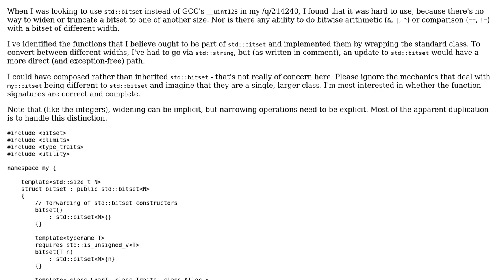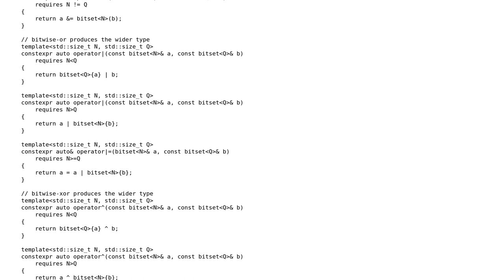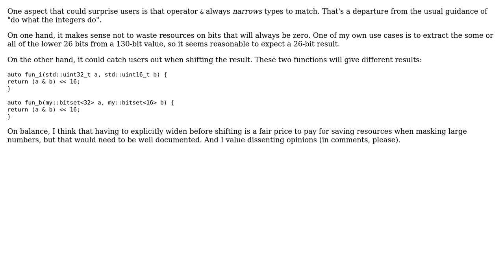Mixed-width operations for std::bitset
With thanks & praise to God, and with thanks to the many people who have made this project possible! You are responsible for your own actions.